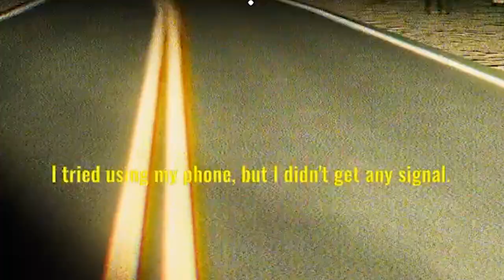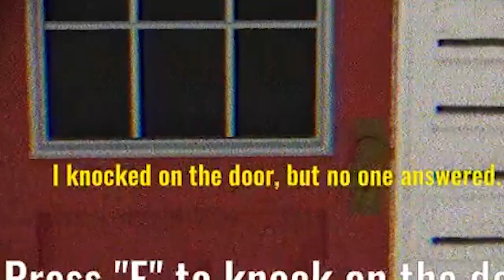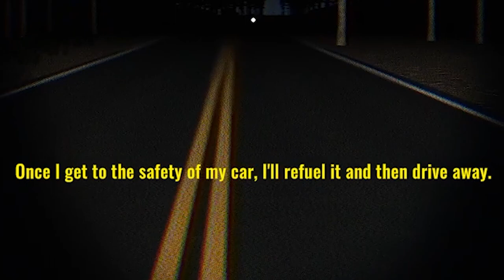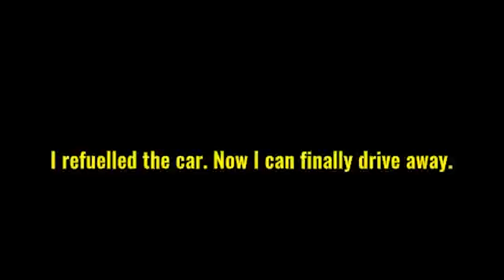WHOSE IN MY BACKSEAT!? | Driving Home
1 like= 1 less jumpscare